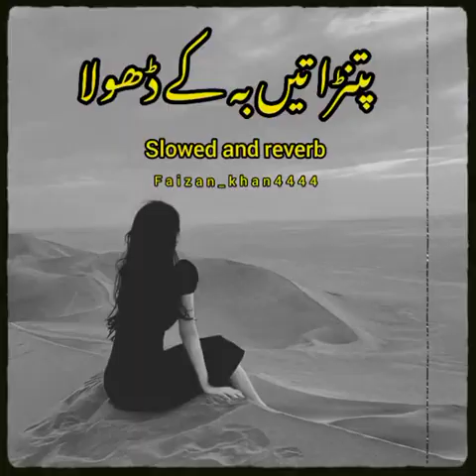پتنڑا تئیں بہ کے ڈھولا احمد نواز saraiki trending song slowed reverb سسبکرائب پلیز